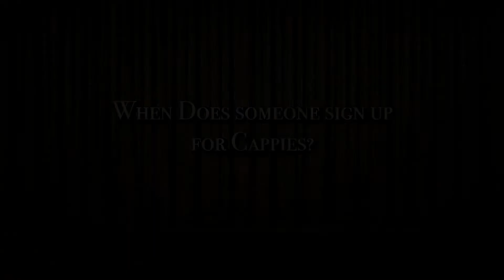What Are the Cappies?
Learn about Loveland's Cappies Critic team! - Created by Loveland High School Senior DMP 2 student, Elisabeth O'Neill